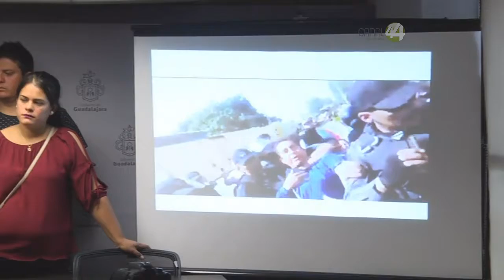Exigen regidores priístas que se presenten propuestas de reubicación para Feria del Calzado